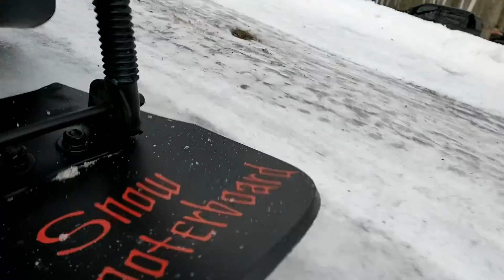Testing the Snow Scooterboard and Ski Bike Trike (Gam Gam Returns)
After combining a old snow board and scooter. Then adding some skis to a small kids bike we take it to the snow to see how they handle.